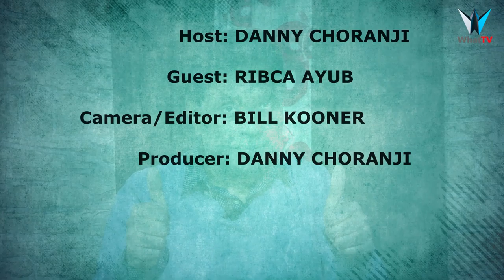Does God treat men and women equally? | Ribca Ayub | ASIAN ISSUES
Men and women have different roles but their rights are equal.

Male dominated leadership in some churches tend to limit church roles for females. However, our limitless God does not limit women in this way. Likewise, Ribca has not limited God in her life but is living and experiencing the fullness of God. Are you brave enough to walk with God or are you limiting God in your life?

Gender Equality | Does God treat men and women equally? | Social Media Evangelist | Danny Choranji | WhatTV South Asia | Asian Issues | Ribca Ayub